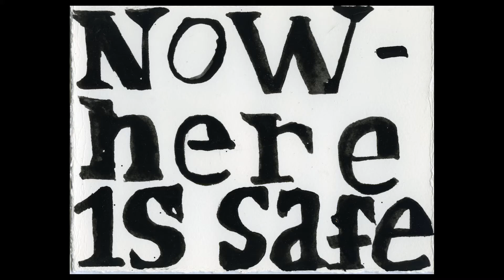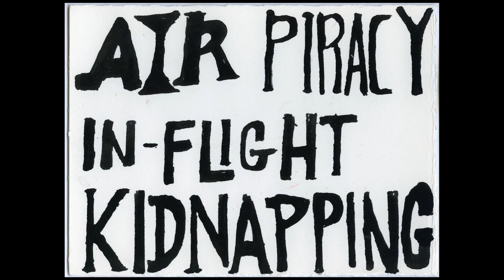Locust Jones: Raging out of Control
An animation by NZ artist Locust Jones.
Drums by Tim Bruniges and Darren Seltmann.